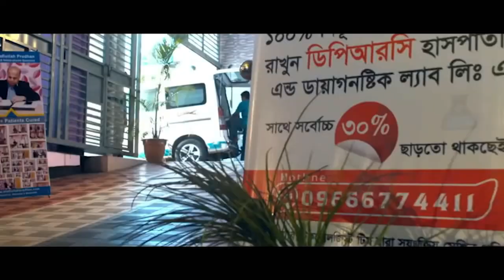PLID কোমর ব্যথা থেকে মুক্তি পেলাম।plid treatment, plid treatment in bangladesh,plid cause, Back pain